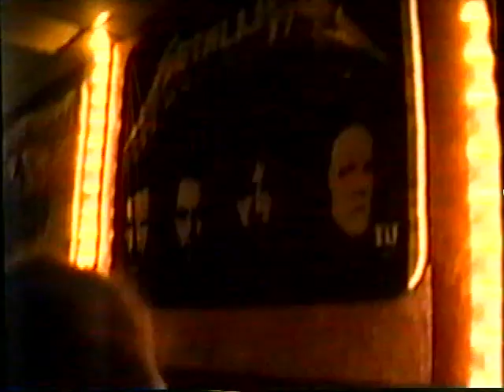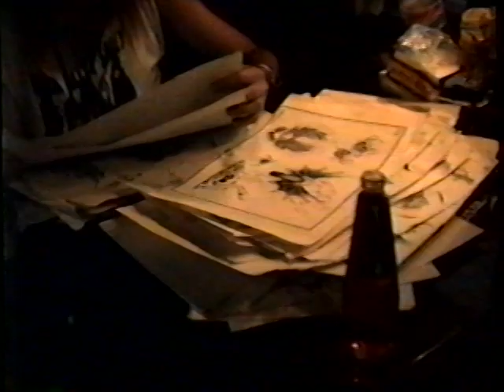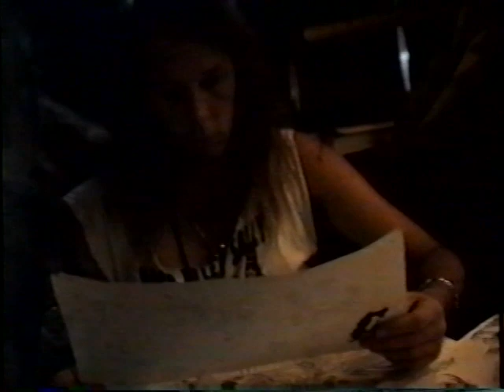Asphalt Ballet / Live - Sound Check - Hanging / Rockys / Charlotte NC / 4-12-92 / Gary Jeffries /